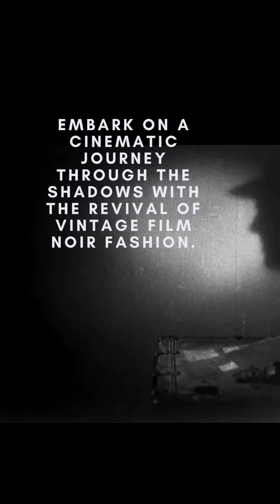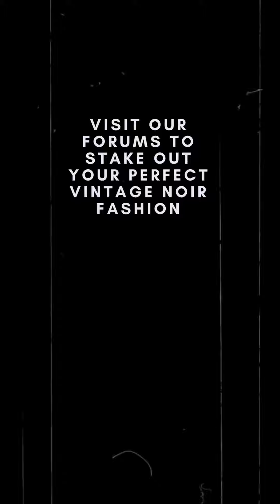Film Noir Style: A VFG Fashion Parade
Embark on a cinematic journey through the shadows with the revival of vintage film noir fashion. Channel the seductive allure of fedoras, trench coats, pencil skirts, shoulder pads and all things DRAMA! The monochromatic elegance of the timeless aesthetic is reborn—transforming the streets into a noir inspired runway brimming with intrigue.
Visit our forums to stake out your perfect vintage noir fashion